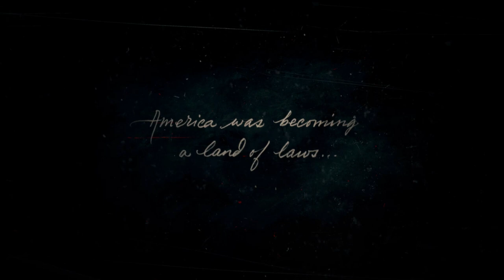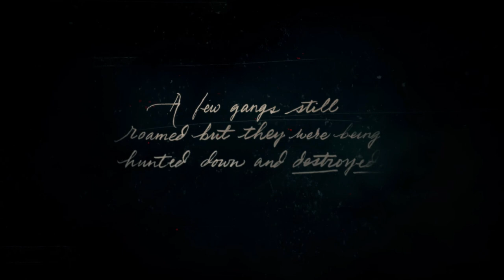Red Dead Redemption 2 - Outlaws from the West (100%, Gold Medal) - Story, Chapter 1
Hello and welcome to Red Dead Rockstar, your number one source for helpful gaming content!

In this video I’ll be attaining the Gold Medal (100% Completion) on ‘Outlaws from the West’ from Chapter 1 of the Red Dead Redemption 2 Story.

Story, Chapter 1, Outlaws from the West Information
Chapter 1
After a failed robbery, the gang have fled from Blackwater into the Grizzly Mountains, but a late spring storm has left them half frozen and starving. They hole up in an abandoned mining town to lick their wounds and await a break in the weather.
Outlaws from the West
Half frozen, close to death, and on the run, the gang find shelter in an old abandoned mining town. Dutch, Arthur and Micah head out to look for supplies.
Outlaws from the West, Gold Medal Objectives
1. Take no damage during the shootout.
2. Loot 6 or more items from Adler Ranch.
3. Complete with at least 80% accuracy.

PlayStation 4 [Standard Edition]
PlayStation 4 [Special Edition]
PlayStation 4 [Ultimate Edition]
Xbox One [Standard Edition]
Xbox One [Special Edition]
Xbox One [Ultimate Edition]

Red Dead Redemption 2 Game Profile
Producer – Rob Nelson
Director of Art – Aaron Garbut
Writers – Dan Houser, Michael Unsworth, Rupert Humphries
Character and Facial Art Direction – Joshua Bass
Environment Art Direction – Paul MacPherson, James Nicholson
Lighting Direction – Owen Shepherd
2D Design and UI Direction – Stuart Petri, James Whitcroft
Character, Vehicle and Prop Art Direction – Michael Kane
Technical Art Direction – Rick Stirling, Valmor Garcia, Mark Harrison-Ball
Interior Art Direction – Karmen Coker
Interior Art – Jody Pileski
Motion Design Direction – Thomas Diakomichalis
Environment Art – Abhishek Agrawal, Wayland Standing
Character Art – Jamie-Lee Lloyd, Darrick Pister, Pete Armstrong
Vehicles – Jolyon Orme
Props – Eoin Callan
Optimization – Kathrin Roesller
VFX – Nick Greco
Director of Technology – Phil Hooker
Director of Engineering – Klaas Schilstra
AI Programming and Design Direction – David Hynd
Gameplay Programming – Chris Swinhoe
AI and Gameplay – Cesareo Gutierrez, Chi-Wai Chiu, Deryck Morales, Fredrik Farnstrom, Ryan Satrappe
Animation and Cinematography Direction – Jonathon Ashcroft
Animation Programming – Bryan Musson, Frank Kozuh, Graeme Sales
Animation R&D Direction – James Miller
Animation R&D – Etienne Lapointe
Graphics Direction – Alex Hadjadj
Graphics – Raymond Kerr, Mark Nicholson
Engine – Ian Kiigan, John Whyte, David Etherton, Flavius Alecu
Physics – Ben Lyon, Eugene Foss
Studio Technical Directors – Brett Laming, Chris Oat, Hugues St-Pierre
Tools – David Muir, Luke Openshaw, Mike Wilson, Terry Litrenta
Art and Technical Support – Adam Smith, Andrew Bailey-Smith, Neil Walker
UI Programming – James Strain, Gareth Evans
Social Club – Ian MacFarland, Kevin Baca
Networking – Daniel Yelland, Robert Schmitz, John Hynd
Animation Directors – Jim Jagger, Mark Tennant
Gameplay Animation – Alex O’Dwyer, Chris le Roux, Kirk Cumming, Mike Jones, Stephen Sloper
Ambient World Animation – Abraham Ahmed, Peter Reynolds, Malcolm Angus
Cinematic Animation – Dermot Bailie, Sean Letts, Tim Webb
Facial Animation – Sarah LaPenna Onheiber
Performance Capture Director – Rod Edge
Additional Performance Direction – Gethin Aldous, Matt Tempest
Additional Animation Direction – Sam Henman, Vishnu R Chakkaravarthy
Cameras – Luke Howard, Forrest Karbowski
Director of Design – Imran Sarwar
Open World and Ambient Design – Steven Messinger, Robert Bray, Ghyan Koehne
Mission Design – Ross Wallace
Mission Flow Design – Silas Morse, Ross Parker
Camp and Town Design – John MacPherson, Ben Rollinson
Wilderness Design – Dan Van Zant
Horse System Design – Sergei Kuprejanov
Weapon and Melee Systems – Jason Bone
Systems Design – Ben Wilson, Ahron Mason, Kenneth Ross
Studio Directors – Alastair Dukes, Andrew Semple, Daniel Smith, Ian Lane Davis, Jennifer Kolbe, Ken Davis, Kevin Hoare, Steve Martin
Sound Design – Jeffrey R Whitcher
Audio Direction – Lazlow
Audio Director – Alastair MacGregor
Music Producer – Ivan Pavlovich
Score Composition – Woody Jackson
Original Songs – Daniel Lanois
Associate Producer – Chris Choi
Producer – Rob Nelson
Executive Producers – Sam Houser, Dan Houser
Genre – Action-Adventure